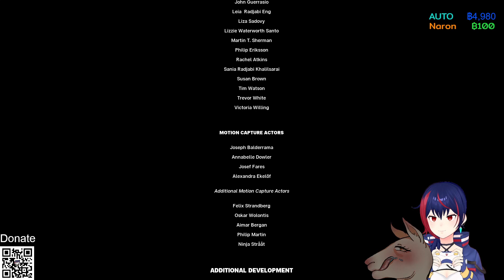(รีแอคชั่น) ฉากจบของเกม It Takes Two Ft.K.AUTO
เกมที่ฆาตกรรมกันเอง

สมัครเข้าเป็นเมมเบอร์เหล่าหมอง เริ่มต้น 35 ได้สิทธิพิเศษเยอะน้า มาเป็นกองทัพน้องแงวกัน
สวัสดีเรา Onomil (โอโนมิล) นะ เป็น Time Traveler (นักเดินทางสมองอ๊อง)
ที่แลนดิ้งไม่เคยจะถูกที่ถูกเวลา แต่โชคดีมีเหล่าหมองแมวคอยช่วยเหลือ
ก็เลยมาเป็น Vtuber ที่คอยให้ความสุขสนุกกับพวกนายไงล่ะ
หลงเข้ามาแล้วก็ทักทายกันหน่อยนะ มาเถอะ อยากคุยด้วย ❤️
op-ed BGM by Megapig